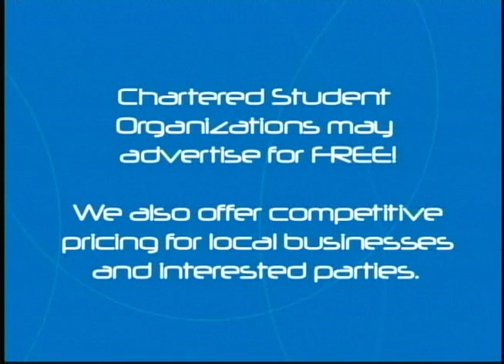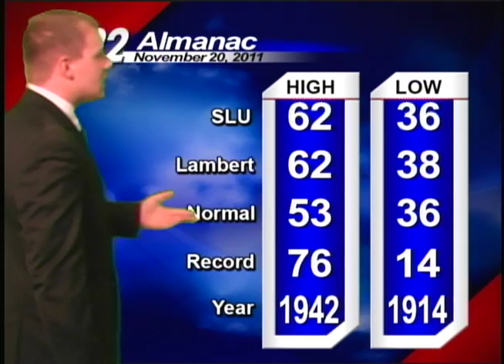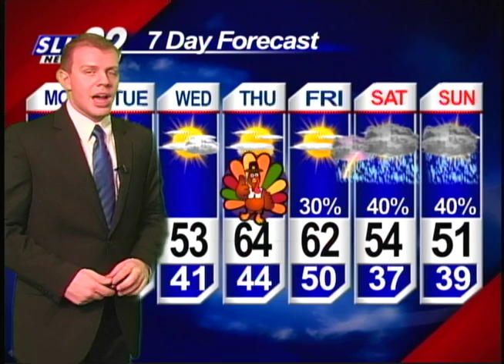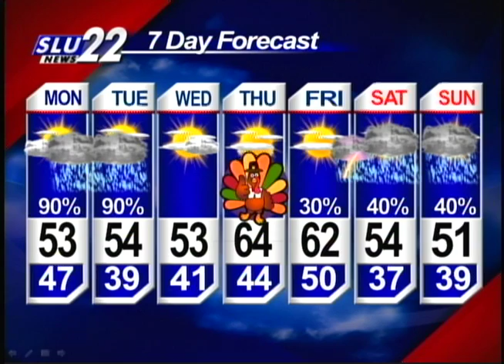SLU News 22: November 20, 2011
Lucy Glaser and David Koeller share news about leadership changes at the John Cook School of Business, the Inside-Out Speaker Series and more, plus national news and weather.